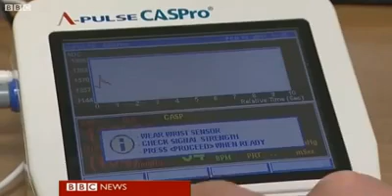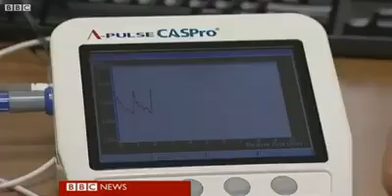BBC Report on Blood Pressure Monitoring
At the University of Leicester, Prof Bryan Williams explains why the BPro is such a unique method for blood pressure measurement.